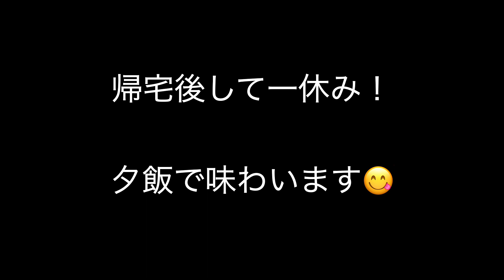秋イカ、アジ狙いでいざ沖へ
行楽の秋！釣りも一番楽しめる時期ですかね！
海の幸に感謝です